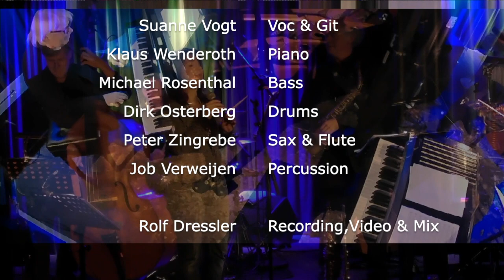Kiss from a rose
Ausschnitt aus einem Live Konzert der Susanne Vogt Band im Theaterstübchen Kassel